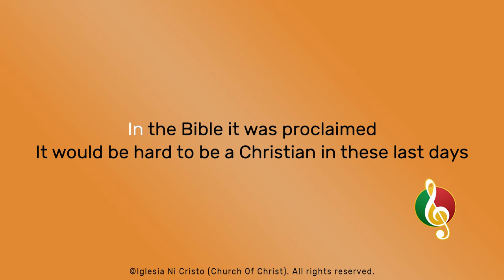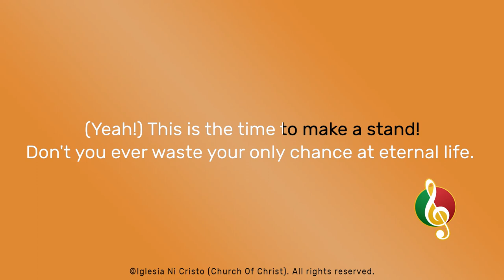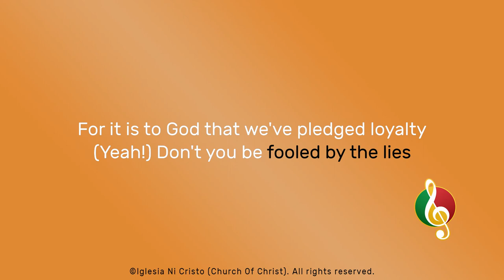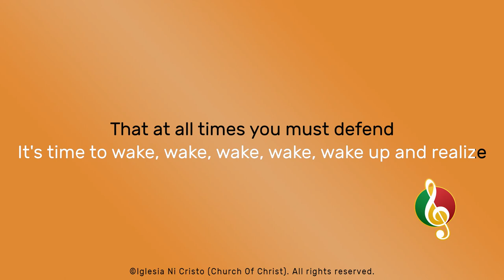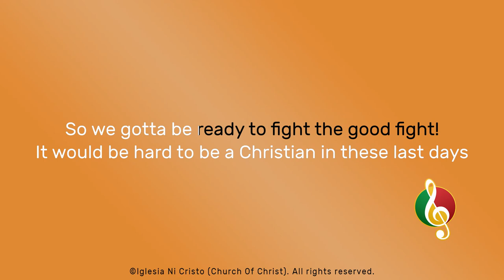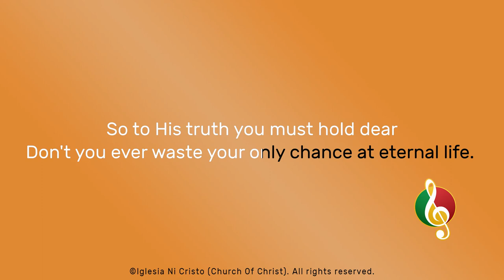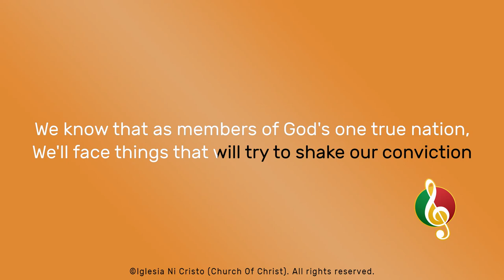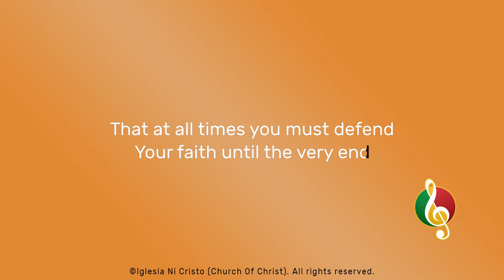Open Your Eyes (Wake Up)